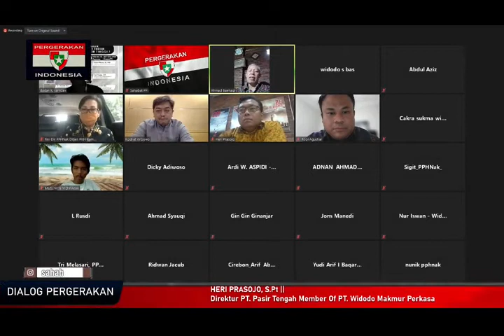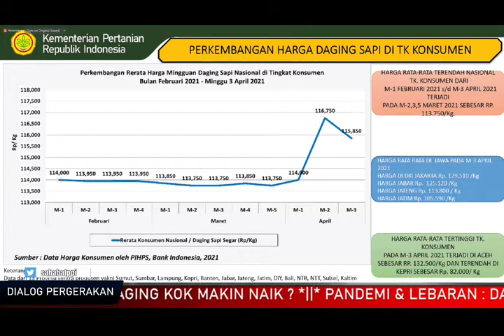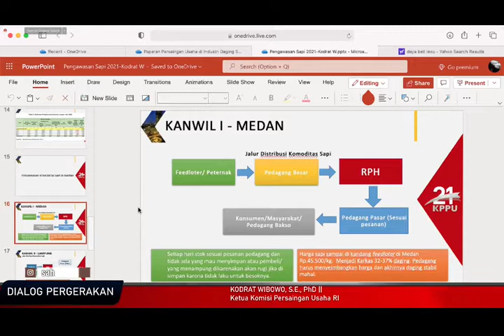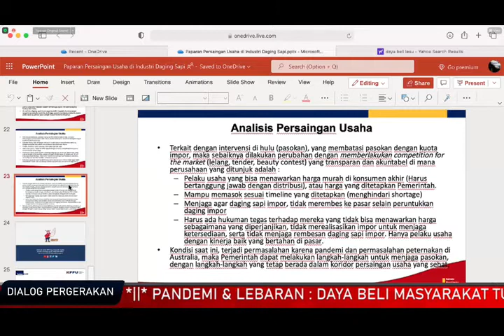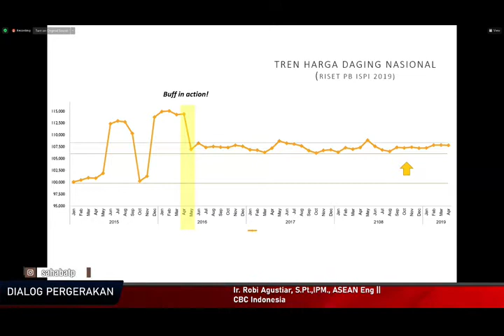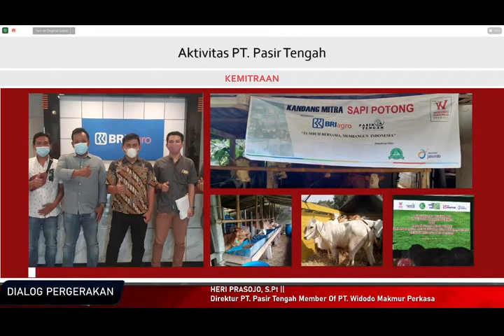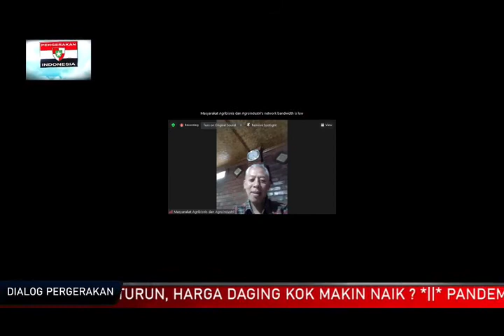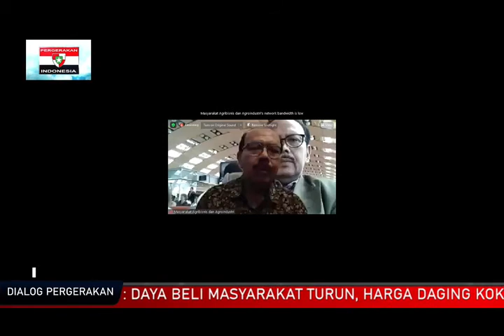PANDEMI DAN LEBARAN : DAYA BELI MASYARAKAT TURUN, HARGA DAGING KOK MAKIN TINGGI ?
Menjelang lebaran, harga beberapa bahan pokok seperti daging di pasar rakyat dilaporkan naik.
Kenaikan harga pangan yang serempak ini harus segera ditangani dengan sigap oleh pemerintah terutama Kementerian Perdagangan. Miris rasanya ketika daya beli masyarakat belum pulih, kini harus menanggung beban lebih berat akibat kenaikan harga bahan pangan.